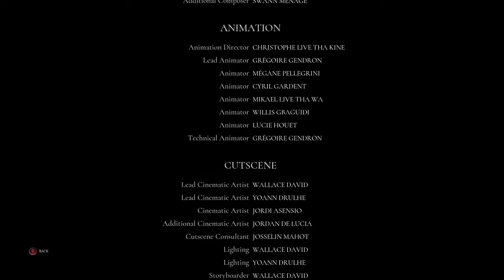Call of cthulhu lp pt 13 FINAL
We finally get to see cthulhu THE HYPE!